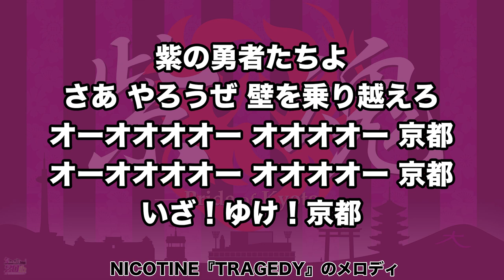京都サンガF.C. クラブ応援歌 やろうぜ